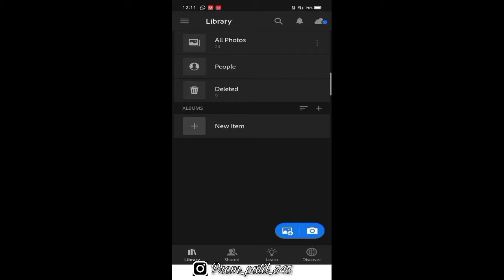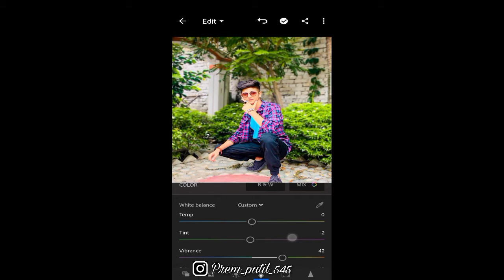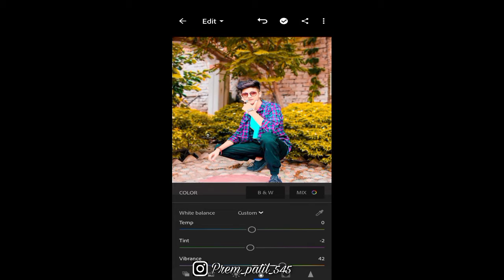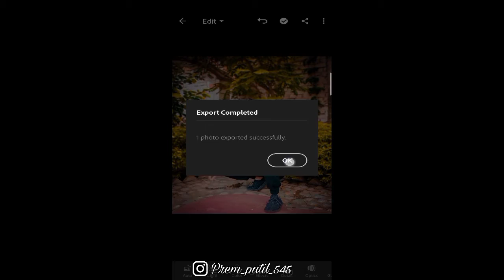How to edit in dark orange tone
How to edit in dark orange tone in light room    light room me photo edit kaise kare